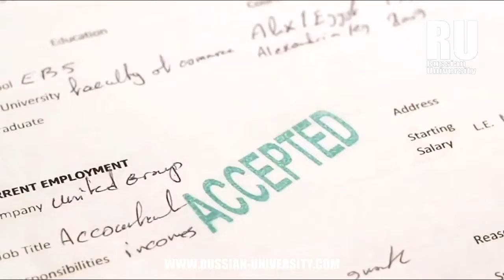FECHAS DE INICIO DE CLASES EN LAS UNIVERSIDADES DE RUSIA | Estudia en Rusia